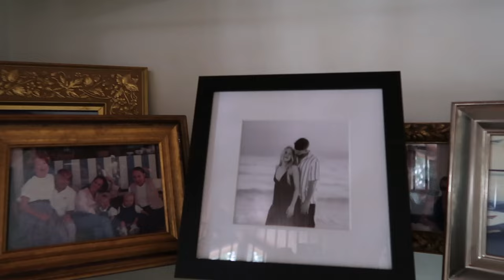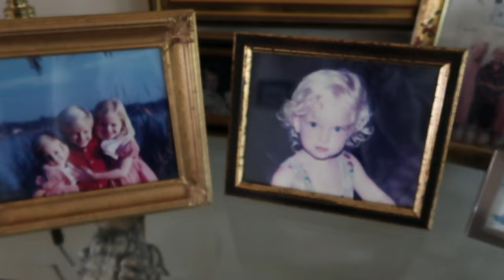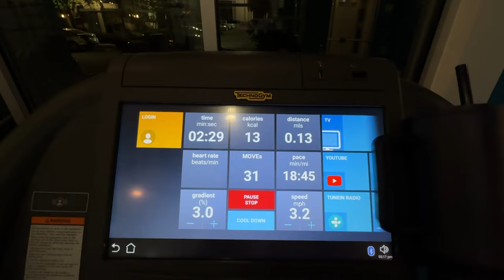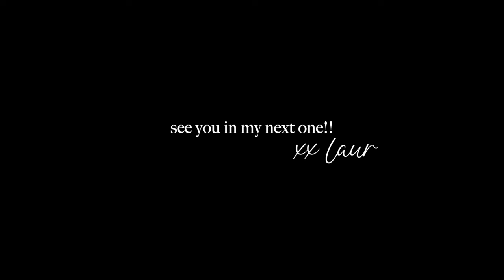VLOG: Thanksgiving day, unexpected work life updates, pre-wash hair care routine + beauty favorites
ITEMS MENTIONED:
Black Pjs
Espresso Cup
Free People Jacket
Free People Dupe Jacket
Lululemon Leggings
Peppermint Laneige (out of stock)
Peppermint Pod (in stock)
Mielle Hair Oil
Vegamour Serum
Almond Oil
Goop Face Oil
Simple Modern Cup
Blue Pjs
Face Tan Drops